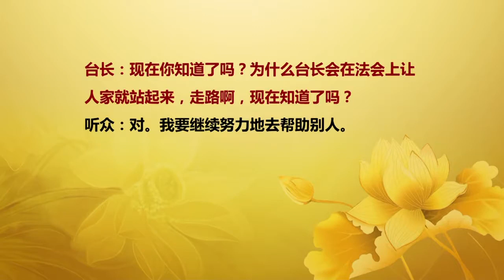【2015】 20150118 法会开示 马来西亚沙巴